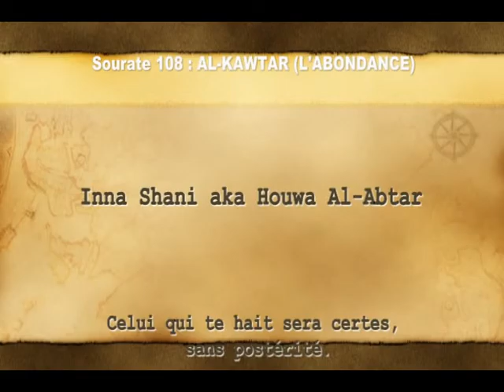108. Sourate Al-kawthar [ L'abondance ] سورة الكوثر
108. Sourate Al-kawthar [ L'abondance ]